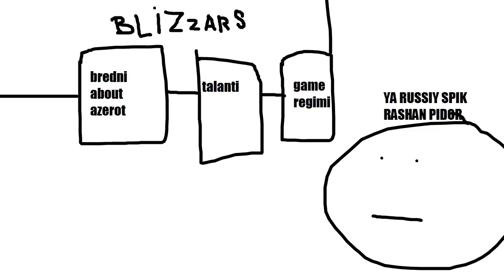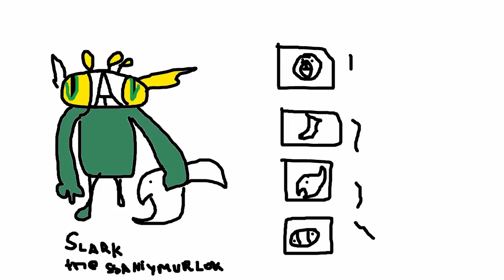▼Обзор Heri Of the Storm и Дота-срачи (ЗБТ)